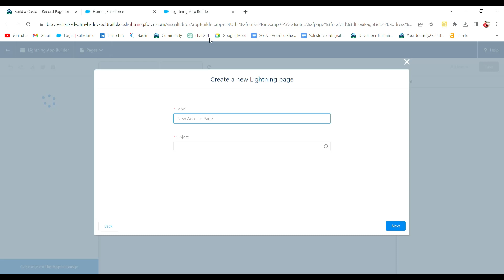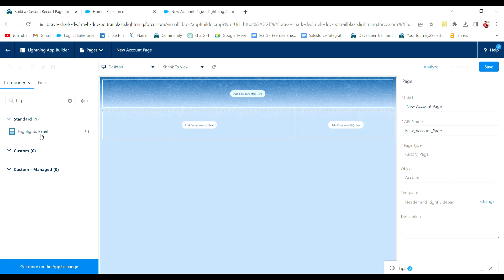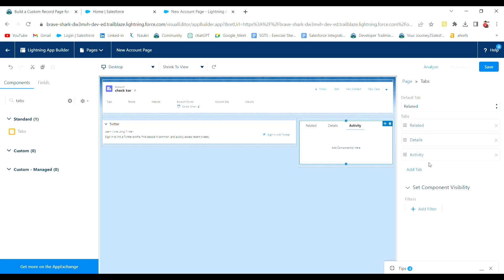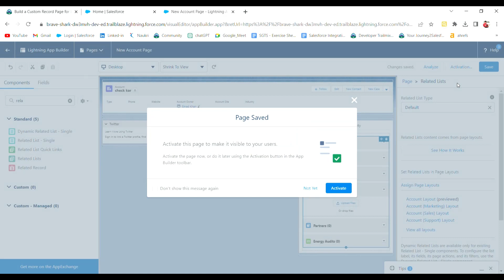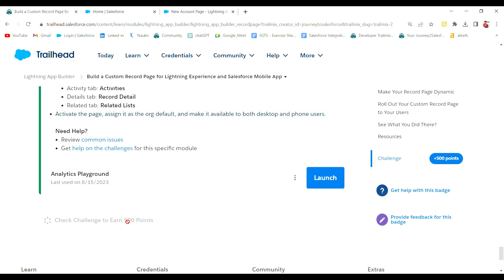Build a Custom Record Page for Lightning Experience and Salesforce Mobile App||Lightning App Builder